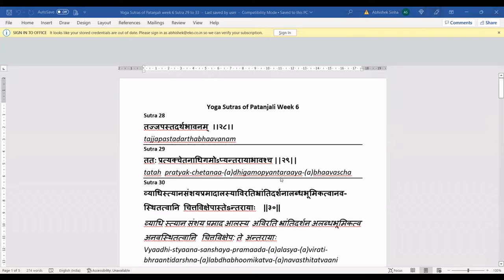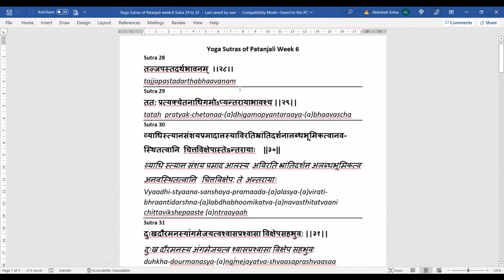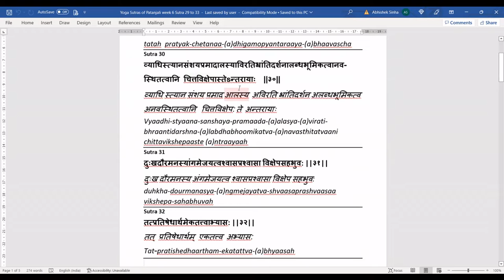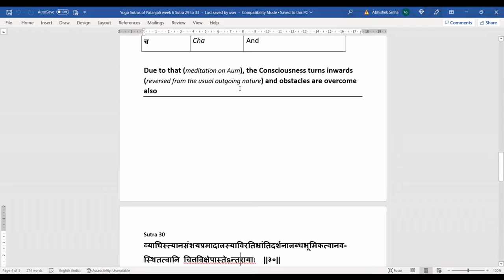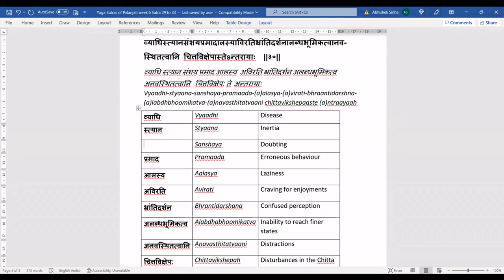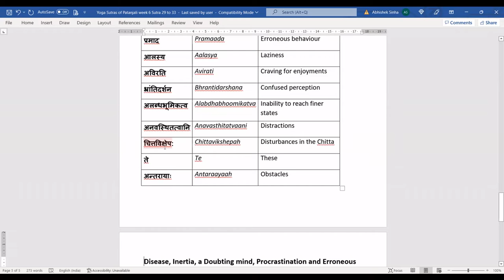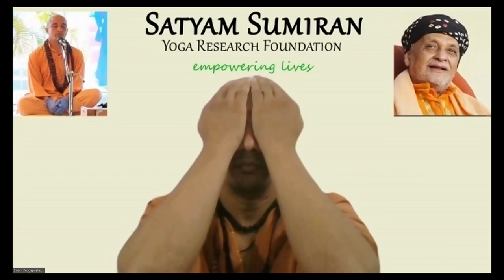SS Patanjali | Sutra 30